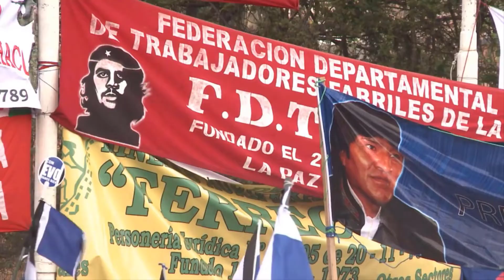Cómo llegó al poder el pueblo indígena en Bolivia?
Para muchos pueblos indígenas de América Latina, seguirá siendo un sueño durante mucho tiempo tener a uno de los suyos como presidente. Pero en Bolivia, contra todo pronóstico: Evo Morales permaneció en la presidencia en el país sudamericano durante casi 15 años. Un enorme éxito para los pueblos aymara y quechua. Esta es la historia de cómo fue posible!

Fuentes:
- ALCÁNTARA SÁEZ, Manuel (2013), “Sistemas Políticos de América Latina – Volumen I – México, América Central y el Caribe”, tecnos, Madrid
- BANCO MUNDIAL (2015), “Indigenous Latin America in the Twenty-First Century. The First Decade”, Banco Mundial, Washington D.C.
- GÓMEZ ISA, Felipe y Susana ARDANAZ IRIARTE (2011), “La plasmación política de la diversidad – Autonomía y participación política indígena en América Latina”, Deusto, Bilbao
- IGUANZO, Isabel (2011), “Pueblos indígenas, democracia y representación: los casos de Bolivia y Guatemala”, Boletin PNUD & Instituto de Iberoamérica, Salamanca
- INSTITUTO NACIONAL DE ESTADÍSTICA – Bolivia (INE - Bolivia) (2013), “Principales resultados del censo nacional de población y vivienda 2012 (CNPV 2012)”, Instituto Nacional de Estadística, La Paz
- L. MADRID, Raúl (2012), “The Rise of Ethnic Politics in Latin America”, Cambridge University Press, Nueva York
- MARTÍ I PUIG, Salvador (2007), “Pueblos Indígenas y Política en América Latina – El reconocimiento de sus derechos y el impacto de sus demandas a inicios del siglo XXI”, Fundació CIDOB, Barcelona
- MARTÍ I PUIG, Salvador (2010), “Después de la «década de los pueblos indígenas», ¿qué? El impacto de los movimientos indígenas en las arenas de políticas de América Latina”, Nueva Sociedad 227, Buenos Aires, pp. 68-82
- MAYORGA, Fernando (2017), “Estado Plurinacional y democracia intercultural en Bolivia”, Revista Brasileira de Ciências Sociais, San Pablo, (online) , [Acceso: 12/01/19]
- PRUDENCIO, Guillermo Guzmán y Fernando RODRÍGUEZ-LÓPEZ, (2018), “Voto étnico en Bolivia. Cohesión, disgregación y clivajes étnicos.”, Política y gobierno, 25(1), México, D.F., pp. 65-100, (online) , [Acceso: 12/01/2019]
- WILLIAMSON, Edwin (2013), “Historia de América Latina”, Fondo de Cultura Económica, México, D. F.
- YELVINGTON, Kevin A. (2011), “Patterns of ‘Race’, Ethnicity, Class, and Nationalism”, en HILLMAN, Richard S. y Thomas J. D’AGOSTINO, “Understanding contemporary Latin America”, Lynne Rienner Publishers, Londres, cap. 9, pp. 251-284